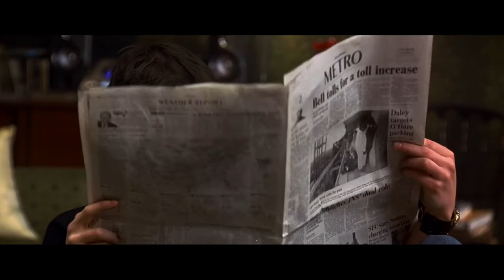Wicker Park - The Midnight - Synthetic [Music Video]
Movie: Wicker Park (2004)

"Matthew is about to get married, but he runs into an old flame, Lisa, beautiful, carefree and mysterious. At that moment, Matthew feels something that had not been throbbing inside him for too long."

Been trying to move on
Been black and blue
Trying to turn the old
Into something new
You found somebody
I found someone too
She got everything I need
Yeah, but she's not you
I locked my love into the ground
Hoped it never could be found
Body slowly shutting down
And now I am
I'm still alive, but I can't feel
I got stuff inside, but it's not real
They say I'm fine, but I feel synthetic
Nothing human left in me
I'm just a machine full of moving parts
I got emptiness where I used to have a heart
I'm still breathing, but I'm synthetic
Nothing human about me
No emotion
Just autotune
Left who I was back there with you
Maybe I died
And I kept movin'
In a body made of plastic and glue
I'm synthetic, yeah
I'm synthetic